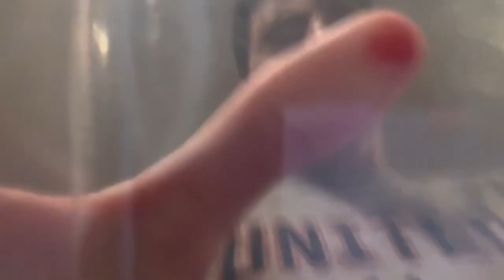(10,000 subscriber special) James’s random show 2